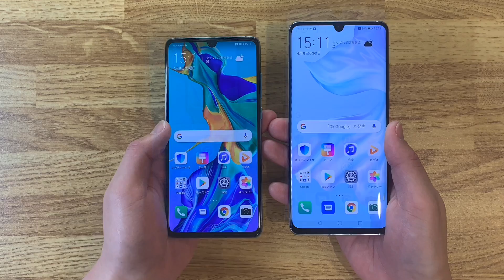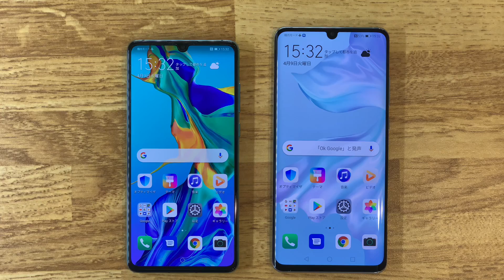HUAWEI P30 / P30 Proを2台同時開封レビュー！外観・スペックをチェック！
話題のファーウェイ最新モデルHUAWEI P30 / HUAWEI  P30 Proを実機レビュー！

■ブログ
【モバイルドットコム】